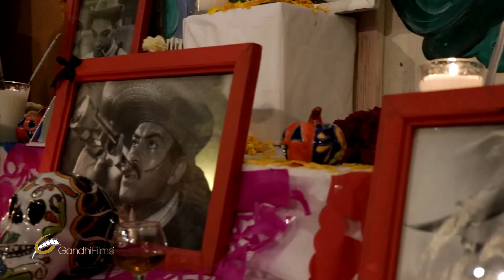Dolores Hidalgo, Guanajuato. Festival de las Ánimas 2018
En esta ocasión quisimos hacer un pequeño resumen de algunos de los eventos que han tenido lugar en nuestro bello Pueblo Mágico, con motivo del día de muertos; celebración que a todos los mexicanos nos llena de alegría.